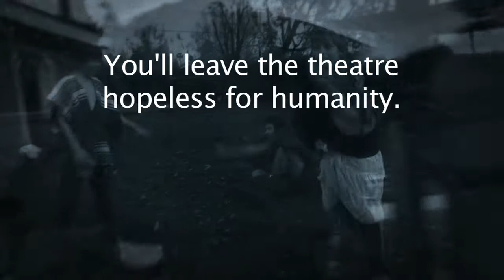Maroo of the Winter Caves trailer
Trevor Michaels, Nick Del Crognale, and Mark Joy in [the trailer for] Maroo of the Winter Caves!